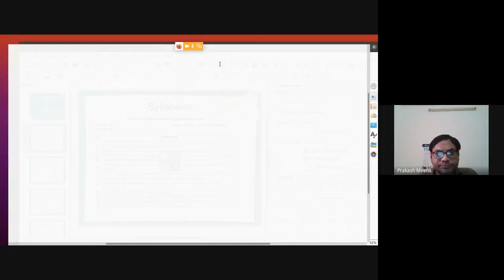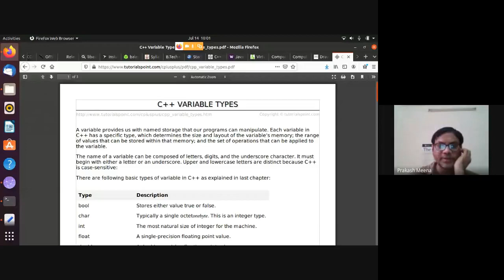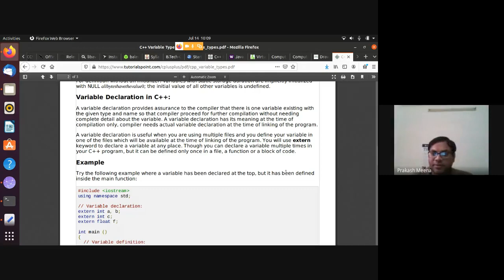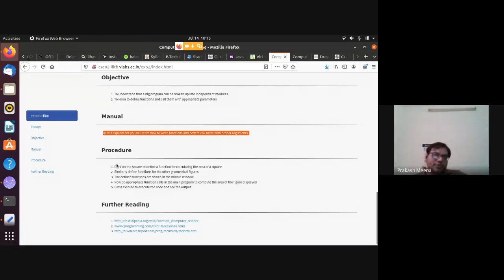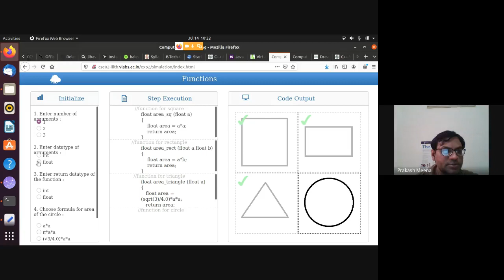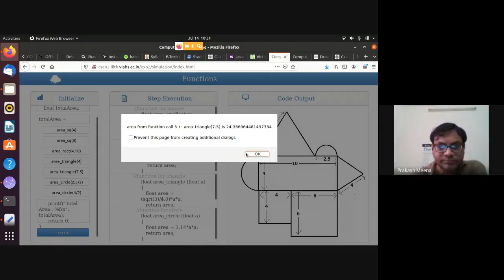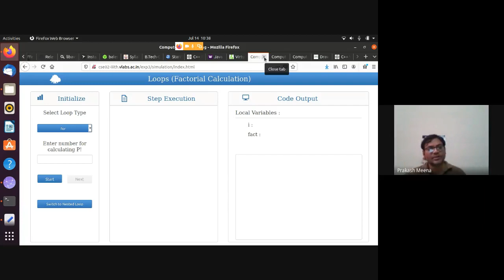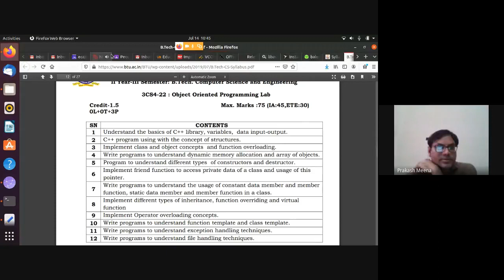OOPs Lab 14 7 2020 2020 07 13 at 21 24 GMT 7